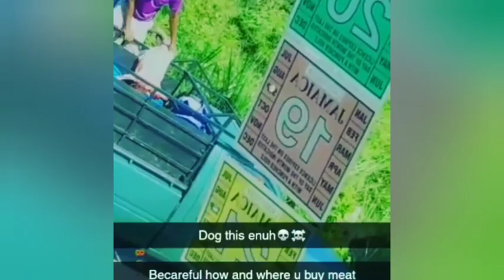Jamaica's Black Market Dog Meat Farm!!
Becareful Where You Stop And Buy Cook Food.. You Might Be Eating Dog Meat!!